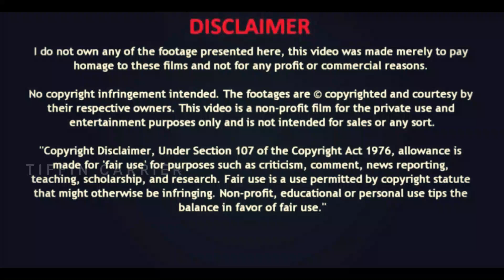Eicher 480 Tractor Customer Feedback|புதுசு இல்லை பழைய வண்டி வாங்கலாமா நம்பி|Honest Review